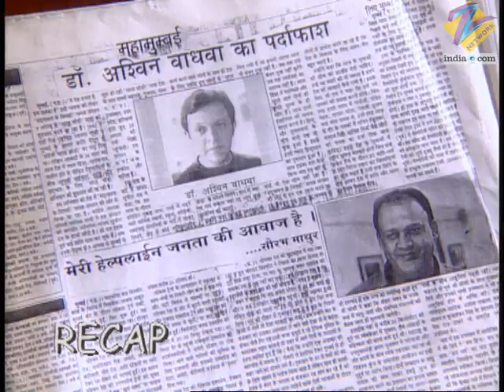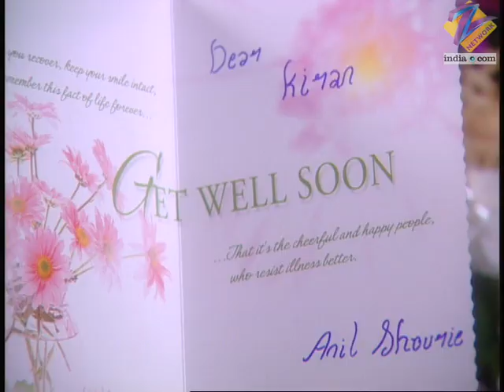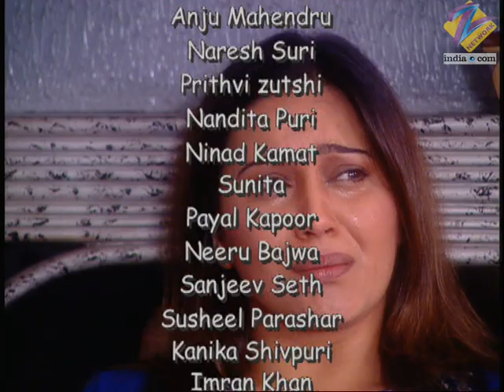Astitva Ek Prem Kahani | Ep.183 | क्या Abhi होगा convince divorce के लिए? | Full Episode | ZEE TV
All hell breaks loose when Rashmi learns about Rahul's death. Abhimanyu feels sorry for Rashmi. Rashmi's in-laws want Rashmi to stay at Saurabh's house. Urmila taunts Dr Manas.